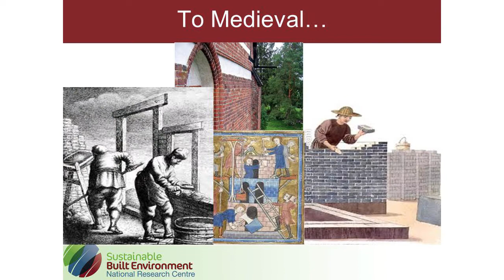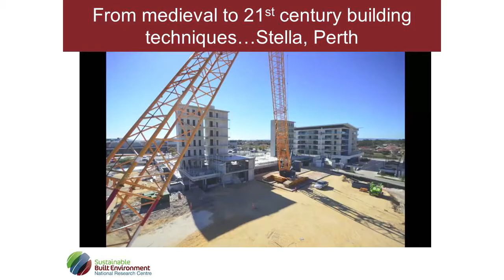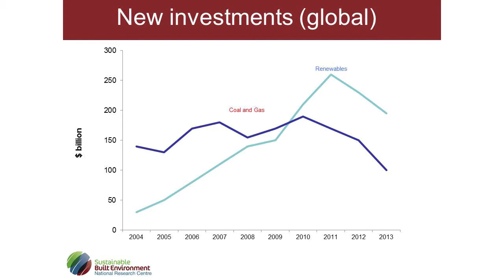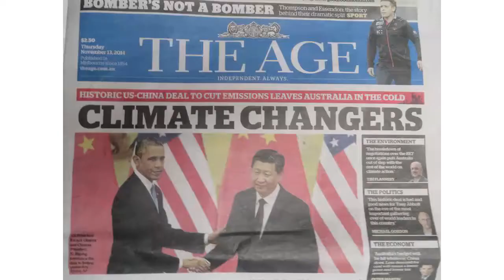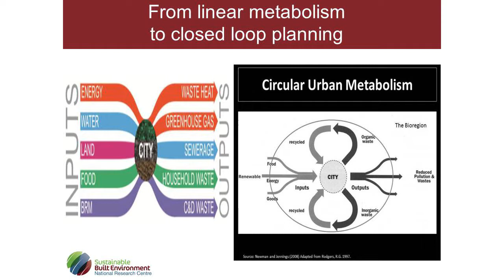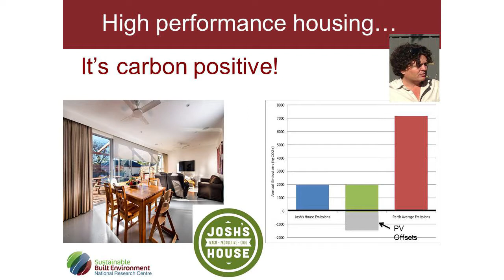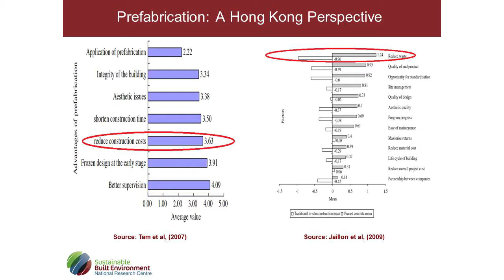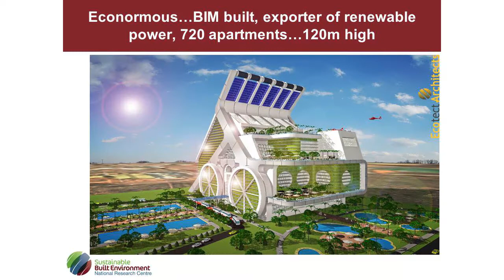BIM - Manufactured Housing